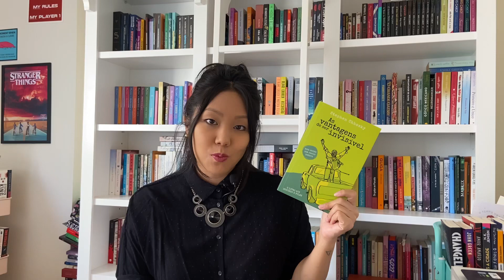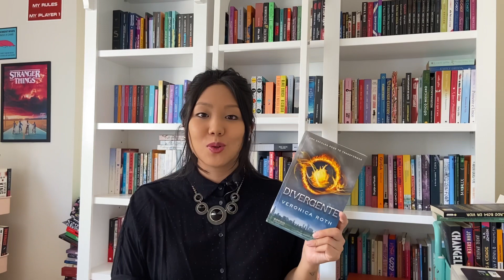SUCESSOS DO PASSADO #2: 5 livros que foram muito hypados | Namanita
🛍 COMPRE NA AMAZON